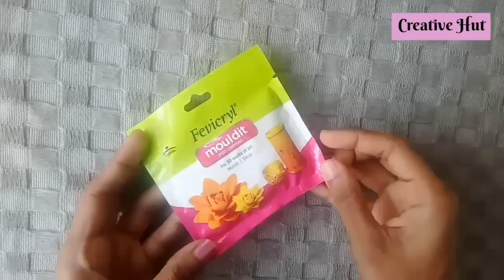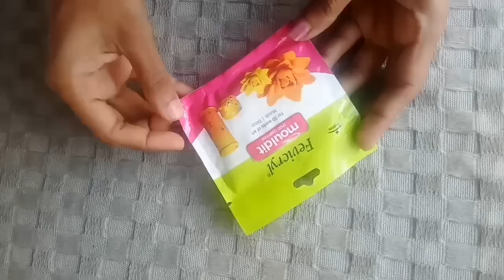Basic materials for bottle art with price / ബോട്ടിൽ ആർട്ട്‌നു വേണ്ട എല്ലാ സാധനങ്ങളും വിലയും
Basic materials for bottle art

Acrylic colour

Metallic colours

Painting brush

Glue gun

Varnish spray